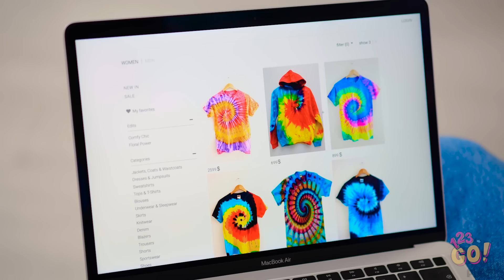ŚWIETNE HACKI ODZIEŻOWE WŁASNEJ ROBOTY || Pomysły na przemianę dziewczęcych ciuchów z 123 GO!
Świetne hacki, prawda? Wyślijcie ten filmik koleżankom! Może też z nich skorzystają?